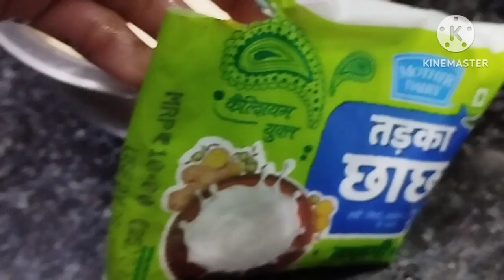Tricolour idli/तिरंगा इडली /idli recipe/tricolour recipe/ republic day & independence day recipes.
My self Damini Sharma..
       I'm here to share Tasty Food recipe videos with minimum ingredients and maximum taste😋.I am a homemaker and trying to showcase my talent in cooking. If you like  my recipe videos then please support me by subscribing to my channel , 👍like the videos, comment and share please.I make easy and simple recipes which I hope you would like.also keep telling me about the new recipes you want to see in the upcoming videos,so mere recipes ko😍 try karo 😋enjoy karo.aur please channel ko subscribe karo.
Easy to make recipes for every Kitchen in easy and simple language.

make this recipe at home in natural colours . Enjoy it with coconut chutney and sambar.Happy Republic day to all🇮🇳🇮🇳🇮🇳🇮🇳 jai hind